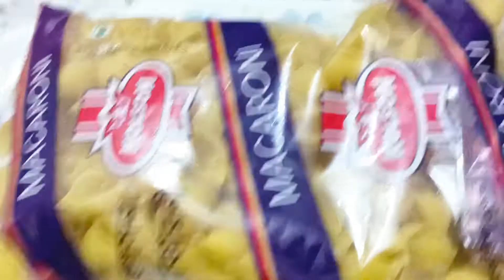চিকেন পাস্তা রেসিপি | Chicken Pasta Recipe In Bangali | পাস্তা রেসিপি l Pasta Recipe Bangla l pasta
​ @Ahana's Kitchen
VLOG Channel.
⏩ভিডিওটি A to Z দেখুন⏪
Post :Trending VLOG
✅সৌখিন শিল্পী ㅣAhana's Kitchen is currently the most popular Bangladeshi cooking channel on YouTube. Ahana's Kitchen is the best cooking channel in Bangladesh because it teaches the rules of cooking popular dishes of the country and abroad very easily.
So Ahana's kitchen is the best cooking channel in Bangladesh in terms of popularity. It is introduced by Dolly Akhtar.
The channel was started on Joined Aug 8, 2021 and is operated from Bangladesh.
Video Title ;- চিকেন পাস্তা রেসিপি | Chicken Pasta Recipe In Bangali | পাস্তা রেসিপি l Pasta Recipe Bangla l pasta

All of the content uploaded by ''Ahana's kitchen"' Team.